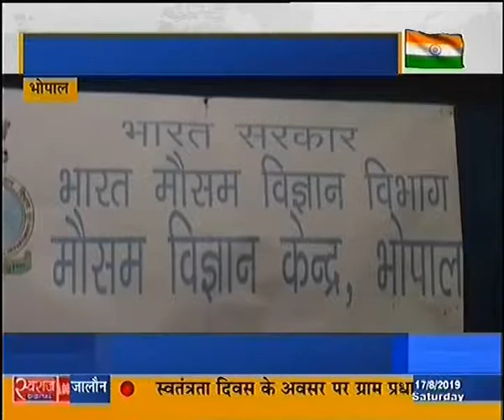भोपालः 1 महीने तक और होगी बारिश